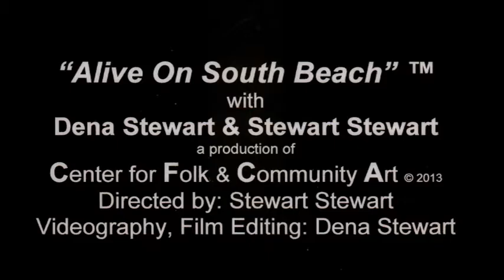54 and MORE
Episode 54 of Alive on South Beach opens with a shout out from Singer/Performer Michelle Williams (of Destiny’s Child fame), followed by the annual Lincoln Road lighting of the Chanukah Menorah. This year’s holiday event starred Hollywood Director Brett Ratner, Criminal Defense Attorney Alan Dershowitz, Miami Beach Mayor Philip Levine, and Rabbi Zev Katz (Lincoln Road “Mitzvah-Tank Rabbi”), in a chorus line for an “only on South Beach” moment.

At Henry Perez’s Birthday bash at City Hall the Restaurant, his “party-going” cohort Charlotte Libov talked about her favorite South Beach holiday celebrations.

The Miami Book Fair International gave Stewart Stewart an opportunity to talk to actress/writer Annabelle Gurwitch, (best known for her witty “Dinner and a Movie)” about her most recent endeavor, a book of essays about turning the big FIVE-O!

Then Stewart and Dena went behind the scenes of the Borscht Film Festival (nothing to do with beet soup) to talk to a Director, a Producer and a Driver.

A brief interview with Executive Chef Alan Susser at the new Books & Books Cafe at The Adrienne Arsht Theater for the Performing Arts. And a conversation with Broadway actors Jillian Butterfield and Ryan Everett Wood, stars of Beauty and the Beast.

A shameless plug for "Inner Peace...It Isn't Out There!" a novelesque memoire by Dena Stewart, and a shout-out by Attorney Alan Dershowitz closes Episode 54 of Alive on South Beach.